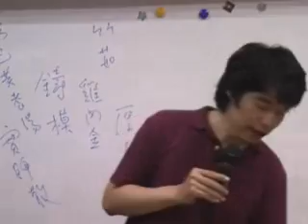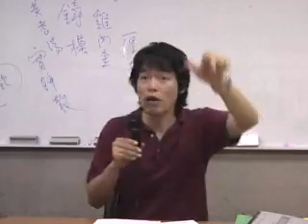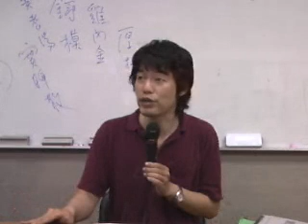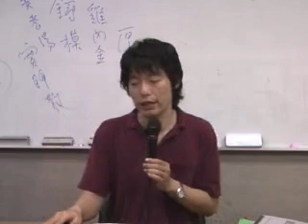jt叔叔谭杰中伤寒论慢慢教96 04 029 6